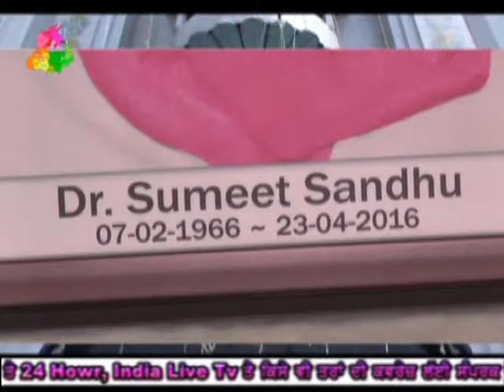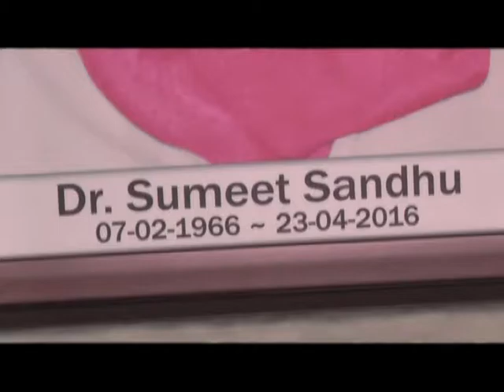486 27 4 2016 Bhog S Ajeet Singh Preet Nagar JAL DVD~1